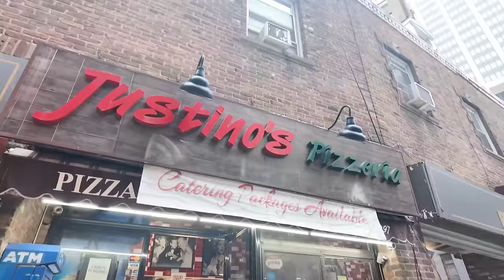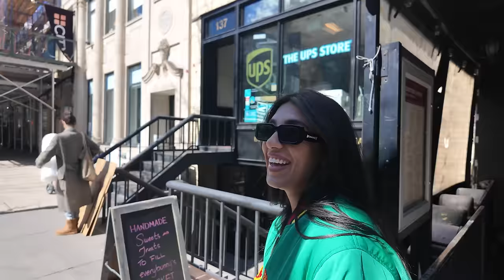Michael 'Venom' Page Explores Jamaica, New York & More!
Michael 'Venom' Page takes you with him on vacation post his UFC 299 debut victory against Kevin Holland!